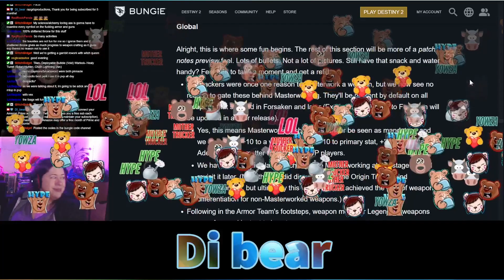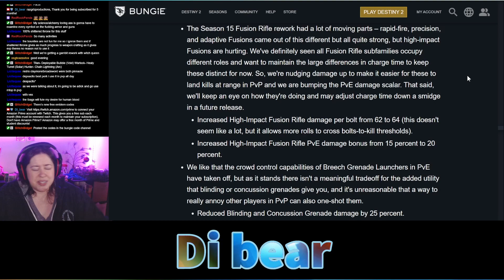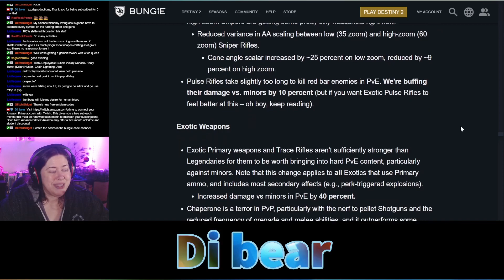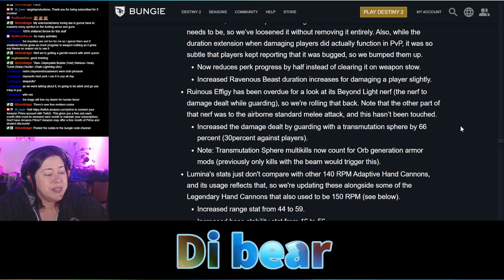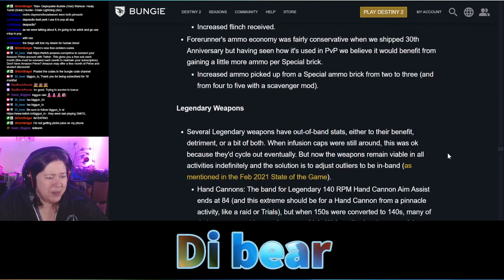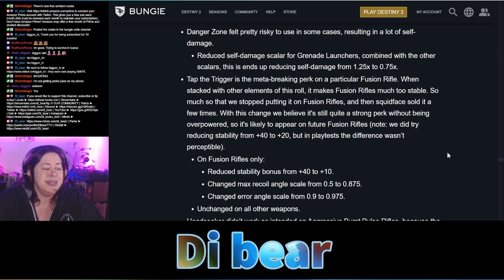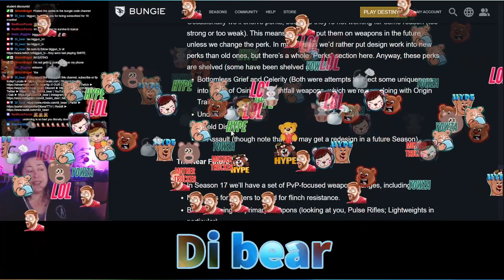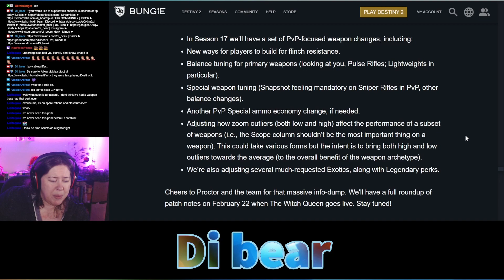BIG Changes to Primary Exotic Weapons, Legendary Weapons, Archetypes, Perks | Destiny 2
DI BEAR'S YOUTUBE CHANNELS

OUR COMMUNITY

Your support makes it possible for this community to grow, expand, and evolve.